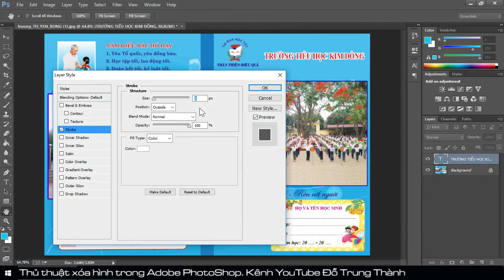Thủ thuật xóa hình đơn giản trong Adobe PhotoShop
Chỉ với một vài thao tác đơn giản, bạn hoàn toàn có thể xóa đi những hình ảnh không cần thiết trong bức ảnh mà không cần phải bỏ đi những dữ liệu cần thiết. Trong bài Video này sẽ hướng dẫn bạn nhanh chóng thực hiện điều đó.